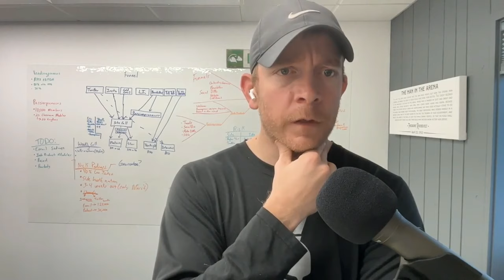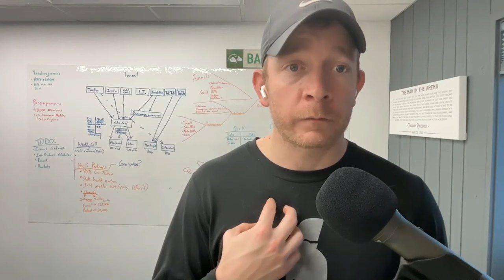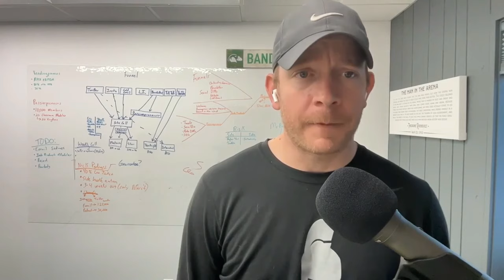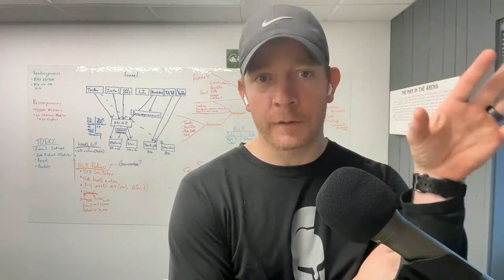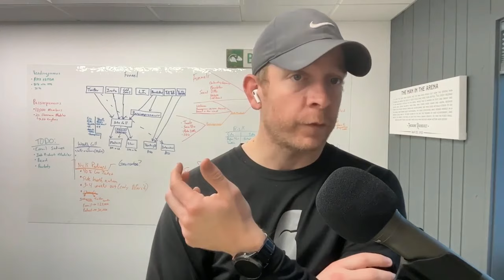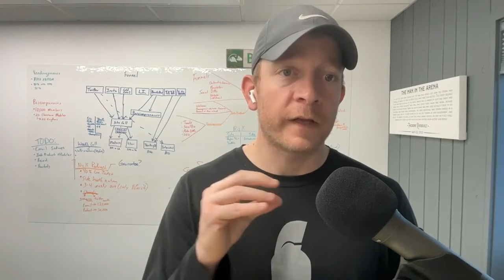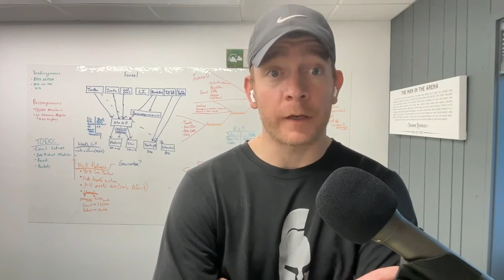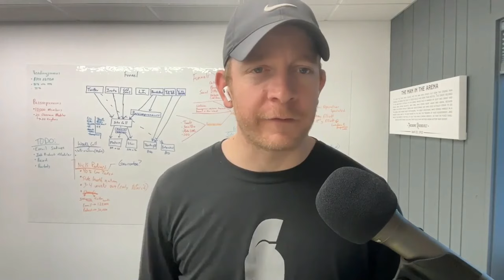How to Start Your Own Vending Machine Business for Passive Income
Tired of trading time for money at your 9 to 5 job? Looking for a way to make passive income with minimal startup costs and overhead?

Then starting a vending machine business may be perfect for you.

The vending machine industry was valued at $42 billion last year and is expected to grow at 8.1% from 2024 to 2030.

Profitable vending machines are everywhere — offices, apartment buildings, gyms, airports.

Wherever people gather, there’s an opportunity to provide convenient access to snacks, drinks, and other bestselling impulse-buy items.

And it’s a great market to get into because it’s extremely fragmented, with vast potential for growth. No national player owns more than 5% market share.

In this guide, you’ll learn:

**How the vending machine business model works
**The step-by-step process to go from zero to $1,000+ in monthly passive income
**Finding ideal locations and signing contracts
**Buying used machines vs leasing new ones
**Stocking, restocking, and maintenance procedures
**Risks to watch out for and mitigation tactics

IMPORTANT LINKS AND RESOURCES:
** If you make a purchase through my links, I may receive compensation. **